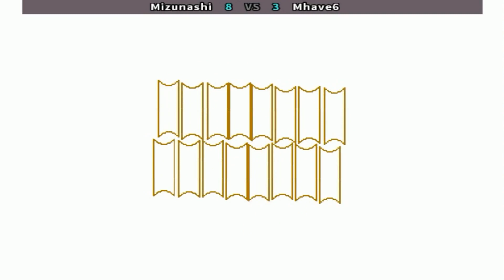The Last Blade 2 - Mizunashi vs Mhave6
FightCade 2 The Last Blade 2 online matches
Top players
REPLAY DATA
Date: 19/8/2022, 12:33:36
Game: lastbld2
Player 1: [VN] Mizunashi
Player 2: [KR] Mhave6
Duration: 00:37:28
Views: 2
Replay: 1
Jugadores Top
Vietnam & Corea del Sur
Replay HD 1080p 60fps